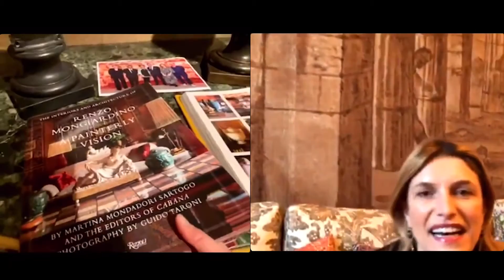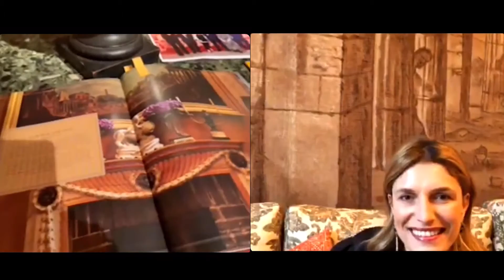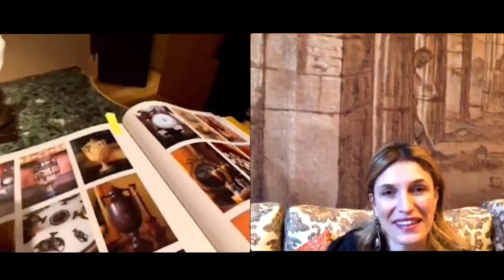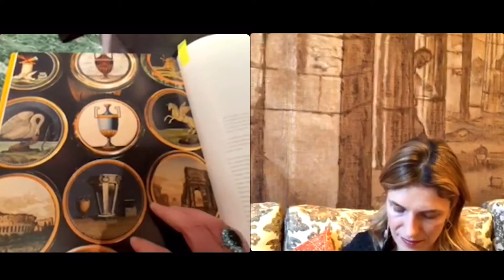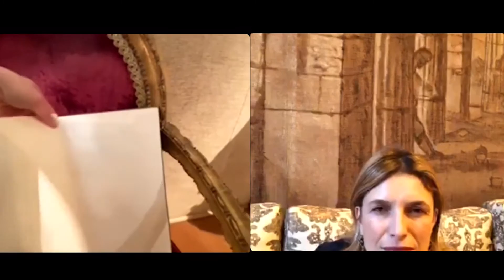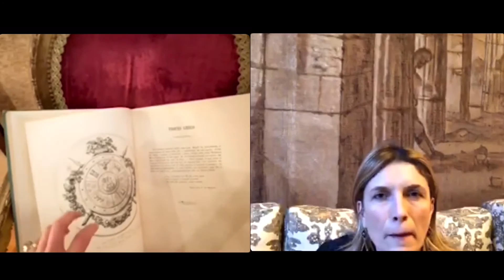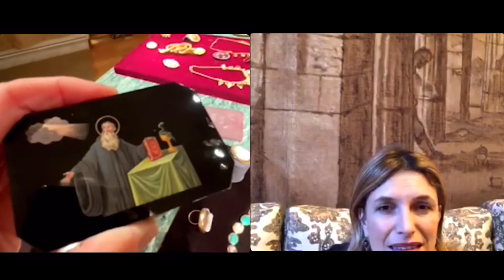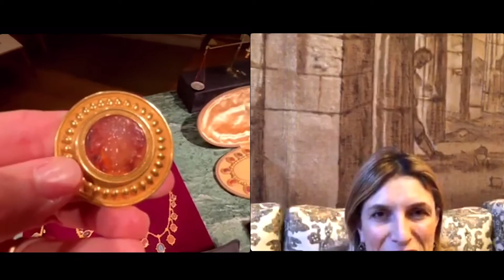The art de vivre of Renzo Mongiardino and Federico Forquet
During a recent live discussion, art dealer and TEFAF exhibitor Alessandra Di Castro and Cabana Magazine Editor in Chief Martina Mondadori spoke about antiques jewelry, micro-mosaics, but also shared their thoughts about two Italian grand decorators who transformed their homes into livable artworks.